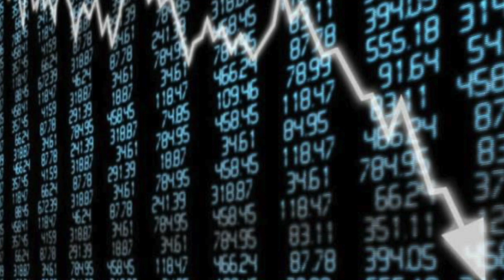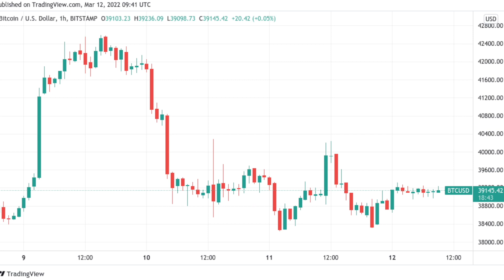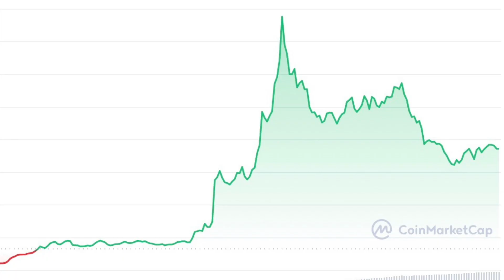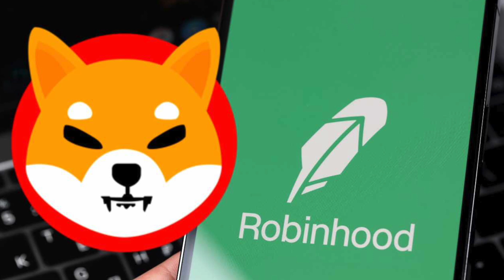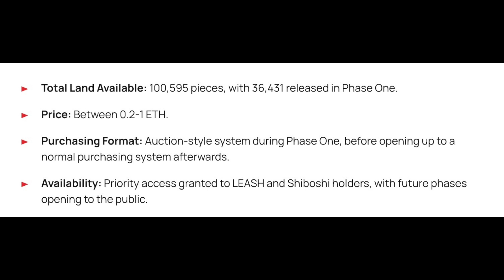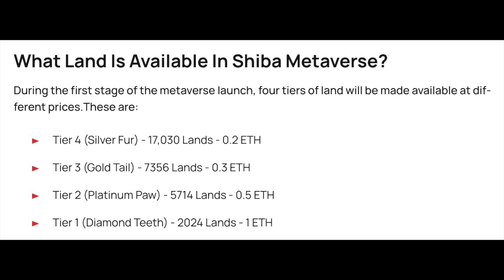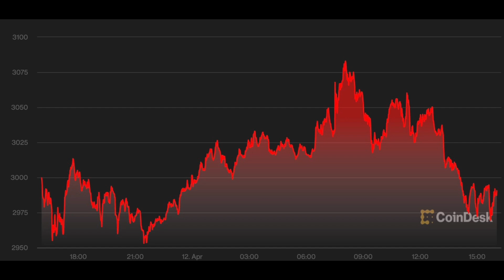Shiba inu Robinhood Listing & Buying Land on Shiba Metaverse Project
In this video, I will be discussing the recent Shiba Inu listing for Robinhood and how to buy land on the Shiba Inu Metaverse Project! I'll be sharing some great news and information, so be sure to watch and comment your thoughts/opinions below! A huge thank you for tuning into this video, please make sure to subscribe for more educational content/advice on how to grow not only yourself but your channel and portfolio as well! Stay blessed and have a wonderful day everyone! ☺

This will help build your wealth for future generations.

Also, please check all of our newest clothing releases at Enlight Society! Support my brand and I will dedicate 10% of all of the proceeds to UNICEF USA! Let's shed light upon our society through the clothes we wear. Thank you!

Join Robinhood with my link and we'll both pick our own free stock 🤝